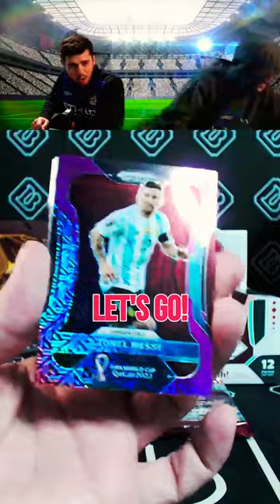Sports Card Breaker EXPOSED! 😲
to see upcoming breaks and get in on the FIRE we pull every day!